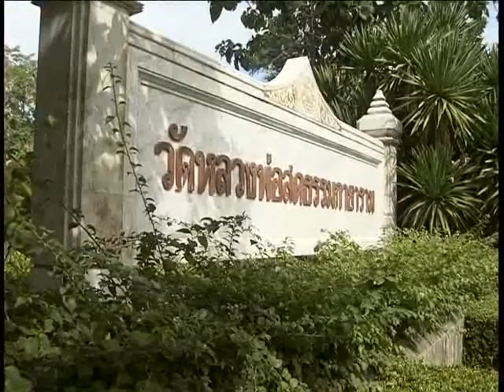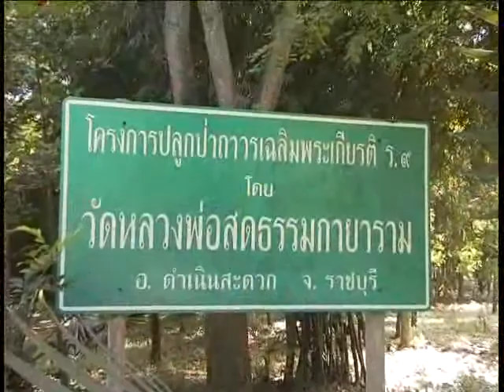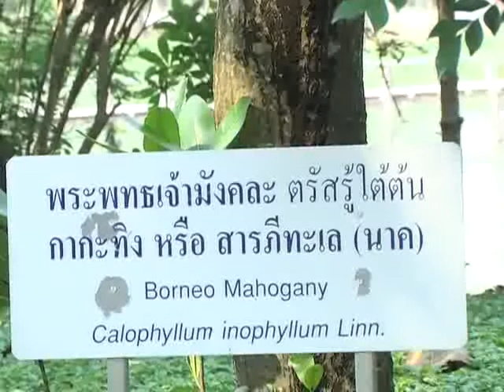การบำเพ็ญบารมี 2/2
ธรรมบรรยาย โดย พระเทพญาณมงคล เจ้าอาวาสวัดหลวงพ่อสดธรรมกายาราม อ.ดำเนินสะดวก จ.ราชบุรี